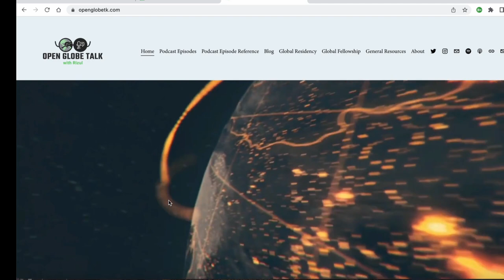CataractCoach 1546: The Key to Ophthalmology Residency - open globe talk podcast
I recently enjoyed participating in a podcast with Dr Rizul Nathani, who hosts the OpenGlobeTk.com interview series which is focused on global ophthalmology and ophthalmic surgical training. The topics that were discussed were many and we touched on important issues like the choice of residency training programs and maximizing your surgical learning. We explored critical life lessons that will certainly help young ophthalmologists and those who are seeking to match into ophthalmology residency. I am sure that you will enjoy it.